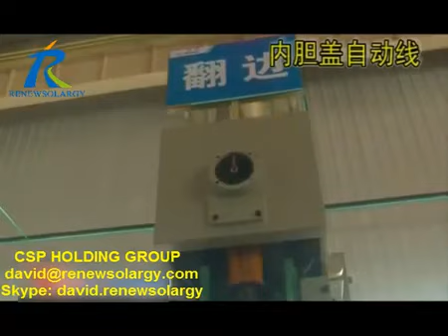water heater tank manufacturing equipent supplying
we can offer both solar water heater and electric water heater tank manufacturing equipments ,with over 30 years experences,we are becoming the best one in this field and win high reputation from our customers.
some customers for your reference:
sunrain,himing,linuo paradigma,sangle,A.O.Smith,Ariston,Media,Haier,Harvels ,ERASLAN,Sergun and so on.